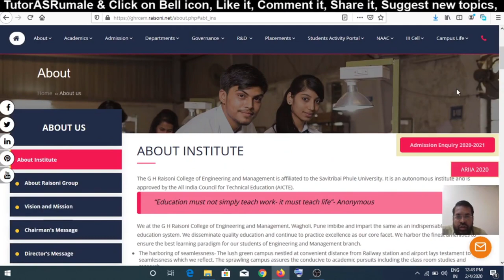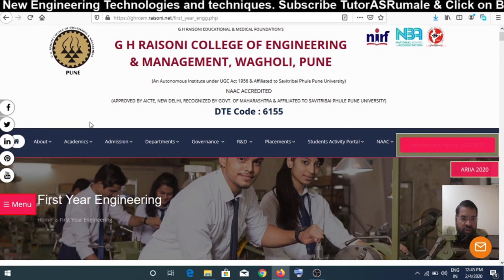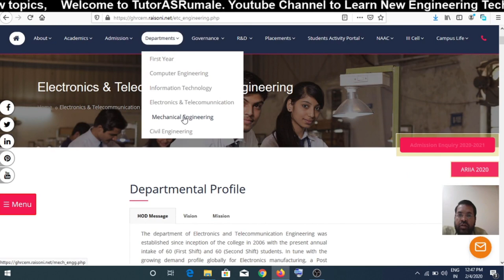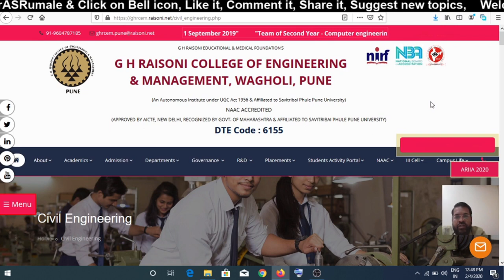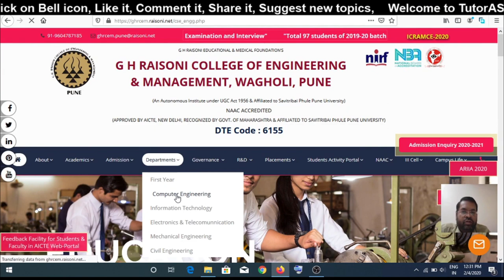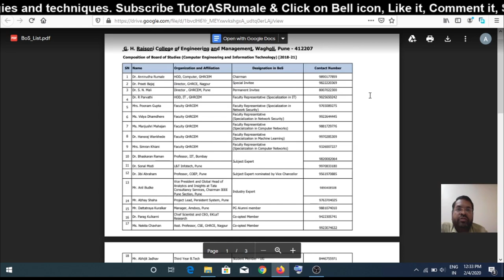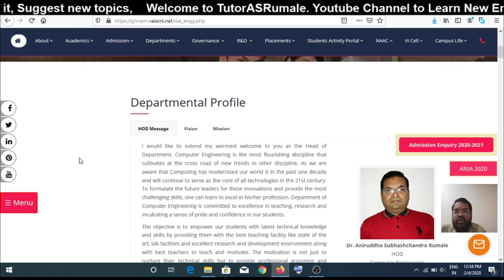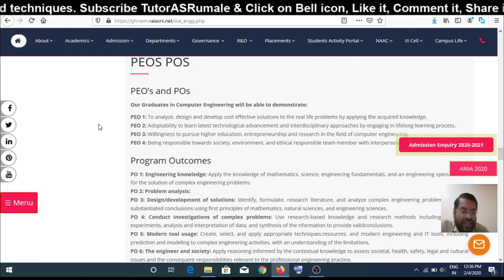Welcome to G H Raisoni College of Engineering and Management, Wagholi, Pune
The video is about the GHRCEM, where  I'm working as an HoD and Associate Professor in the Computer Engineering Department.

You can buy my book on LaTeX,

You can buy my book on Cloud Computing which I co-authored with Dr. Dinesh N Chaudhari and Dr. Vilas M Thakare, both are my gurus and whatever knowledge I have about cloud computing is just because of them.

or
 from google play

Dr. Aniruddha S Rumale